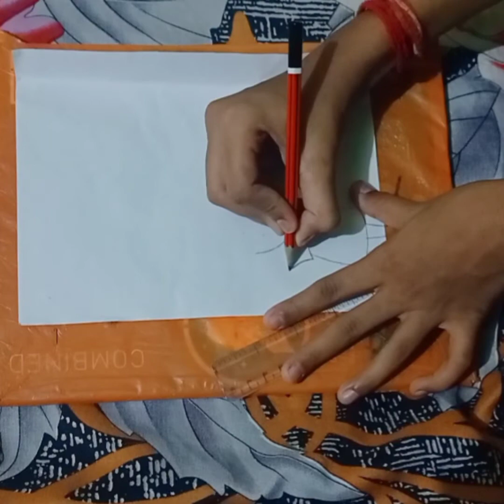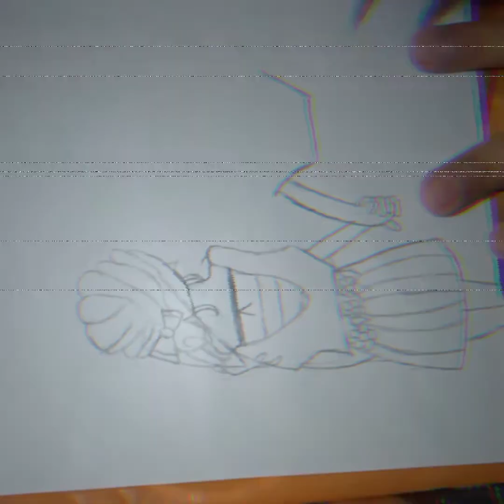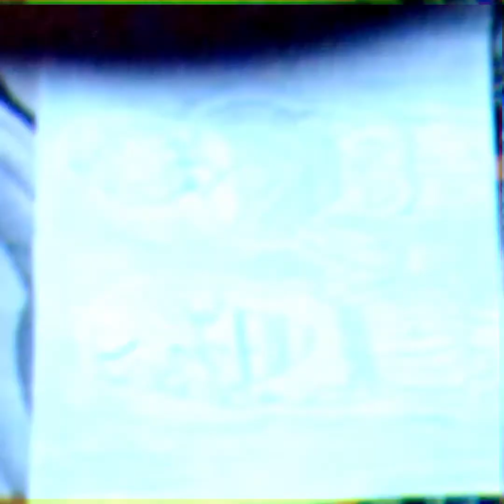Friendship Day Drawing | Art and Craft with Tamanna